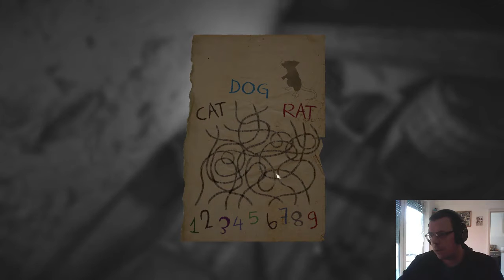09 - Der Ratte folgen - LAYERS OF FEAR